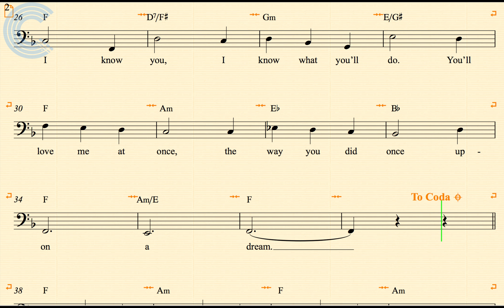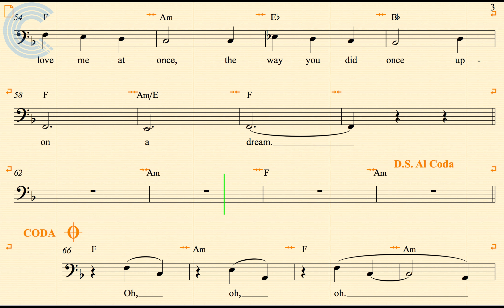Tuba - Once Upon a Dream - Lana Del Rey - Sheet Music, Chords, & Vocals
Tuba sheet music, chords, and vocals for Once Upon a Dream - Lana Del Rey. Learn to play Once Upon a Dream and play along!